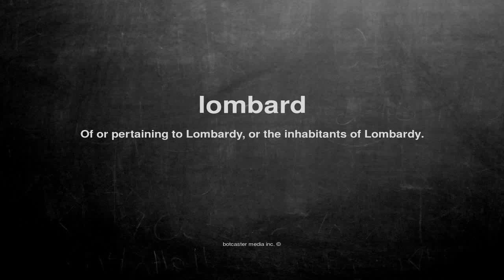What does lombard mean